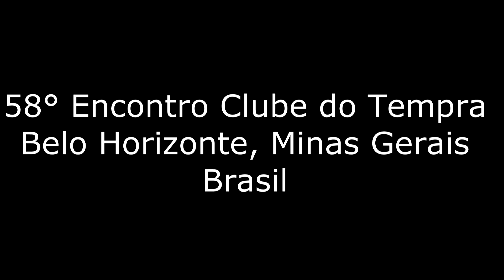58º Encontro Clube do Tempra, Belo Horizonte (Praça Guitierrez)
Encontro do Clube do Tempra na Capital das Minas Gerais, na belíssima região sul de Belo Horizonte, mas precisamente no complexo do parque da Pampulha.